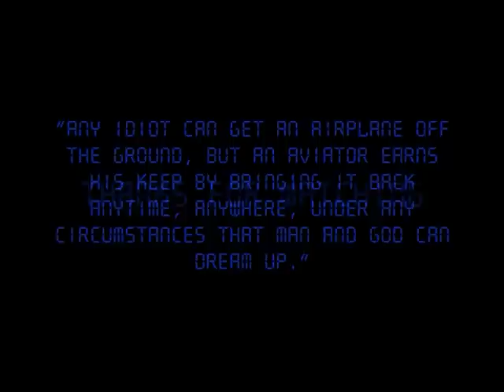MY PASSION (F-18 FSX & H.A.W.X)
This is my first video of FSX and H.A.W.X together.

WATCH untill the end...